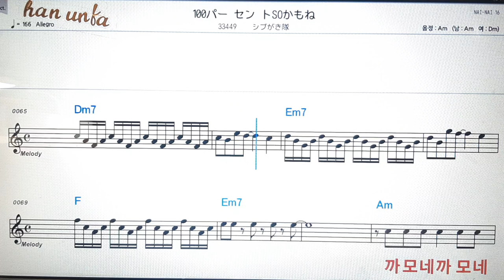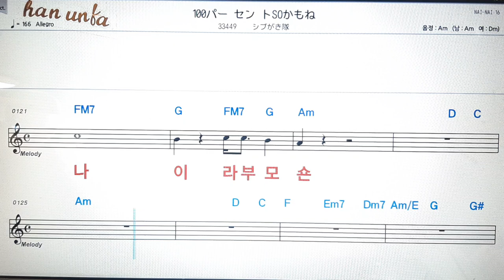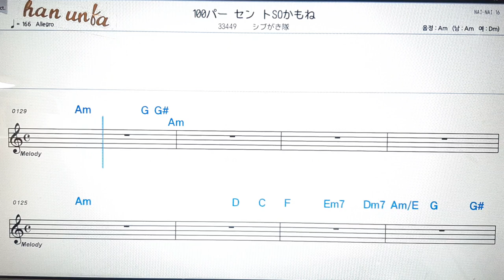100/파센도소까모네/시부가키타이👍日本の歌,일본노래.Japanese songs💋노래 반주*💕Karaoke*Sheet Music*Chord*MR